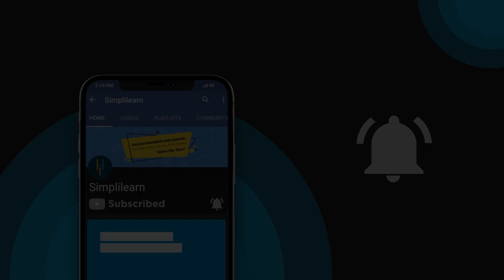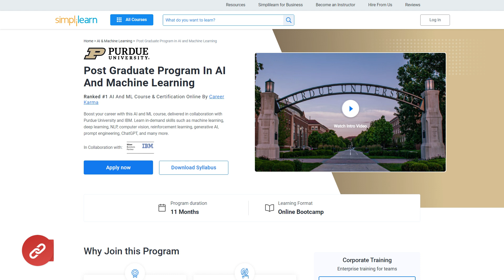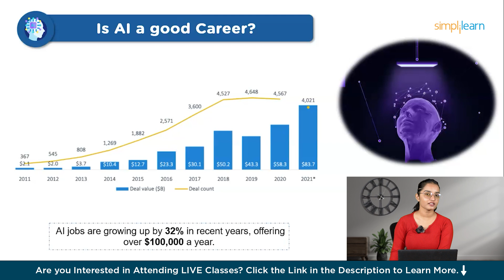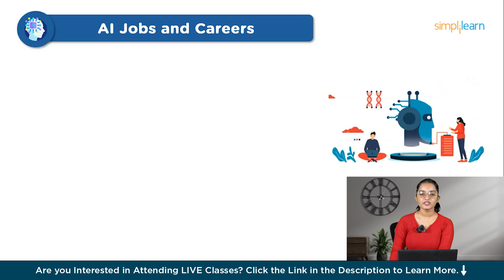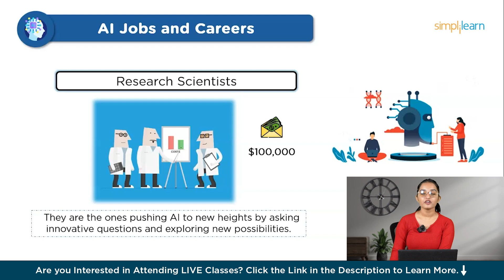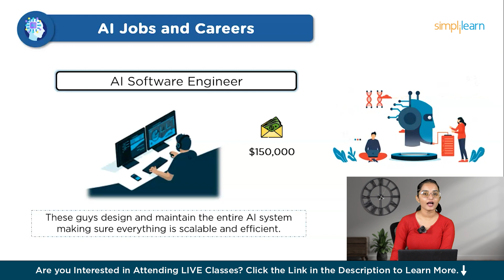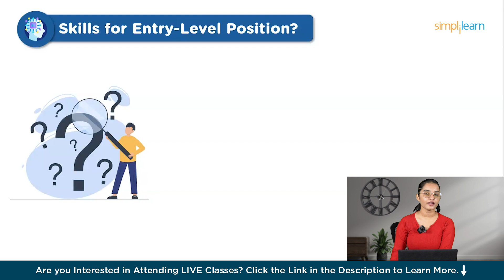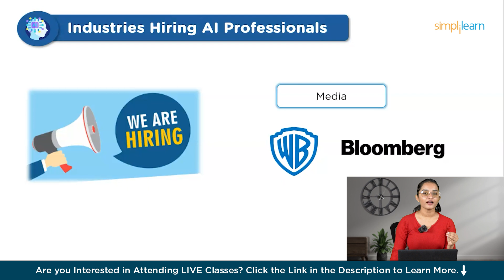AI Careers | AI Career Opportunities | Career in AI and Salaries | 2026 | Simplilearn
"️🔥 Professional Certificate in AI and Machine Learning by Simplilearn in collaboration with Purdue University
️️🔥 Applied Generative AI Specialization by Simplilearn, delivered by Simplilearn in collaboration with Purdue University

AI is not just a buzzword; it’s a revolutionary force that is reshaping industries, creating a surge in demand for skilled professionals. In this video, we dive deep into the world of AI, exploring the various career paths available, from Machine Learning Engineers to Data Scientists, AI Software Engineers, and beyond. We’ll discuss the essential skills you need to break into this field, such as programming, understanding AI and machine learning concepts, and familiarity with tools like TensorFlow and PyTorch.

But it doesn’t stop there. We’ll also look at how AI is making its mark across different sectors, from healthcare and finance to entertainment and retail, showing you why pursuing a career in AI is not just a good choice, but a great one. Whether you're a recent graduate, a professional considering a career switch, or just curious about what AI has to offer, this video will guide you through everything you need to know.

Following are the topics covered in this video:
00:00 - Introduction
02:50 - Is AI a good Career?
04:00 - AI Jobs and Careers
08:00 - Skills for Entry Level position
08:25 - Industries hiring AI Professionals

FAQs:

✅ Question 1 What are the top AI careers?
Answer:AI offers various career paths, including roles like Machine Learning Engineer, Data Scientist, and AI Software Engineer.

✅ Question 2 What skills do I need to start a career in AI?
Answer: You’ll need programming skills, a good understanding of AI and machine learning concepts, and familiarity with tools like TensorFlow or PyTorch.

✅ Question 3 Is AI a good career choice?
Answer: Yes, AI is a rapidly growing field with high demand and excellent salary prospects across multiple industries.

✅ Key Features
- Add the IBM Advantage to your Learning
- 25 Industry-relevant Projects and Integrated labs

✅ Tools Covered
- ChatGPT
- Flask
- Matplotlib
- django
- Python
- Numpy
- Pandas
- SciPy
- Keras
- OpenCV